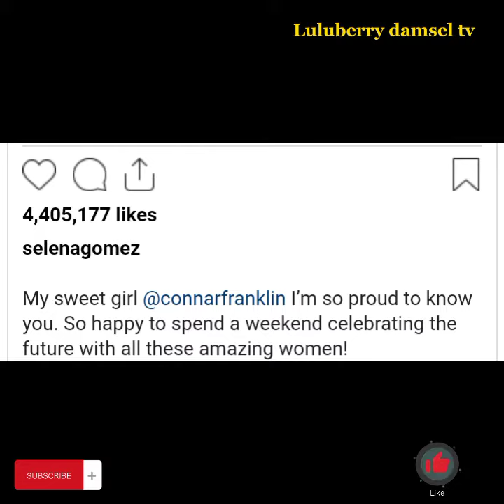Selena Gomez fun filled Bachelorette weekend with connar Franklin & friends in the Hamptons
The calm down singer and rare beauty Selena shared a photo of herself and her friend connar Franklin on her Instagram she wrote my sweetgirl@connarfranklin I'm so proud to know you so happy to spend a weekend celebrating the future with all amazing women.